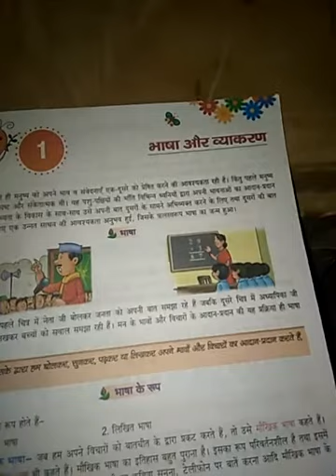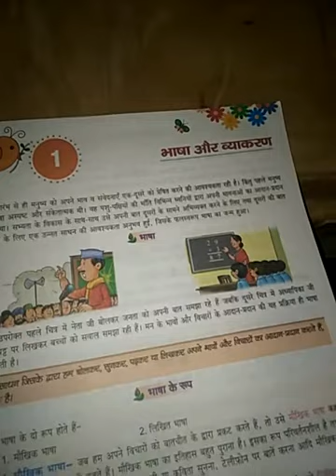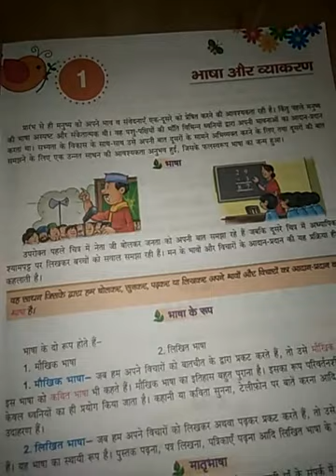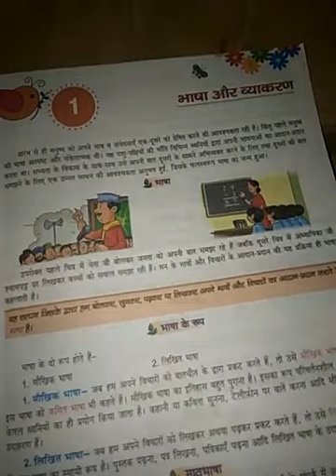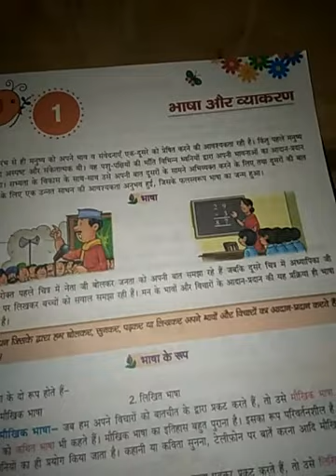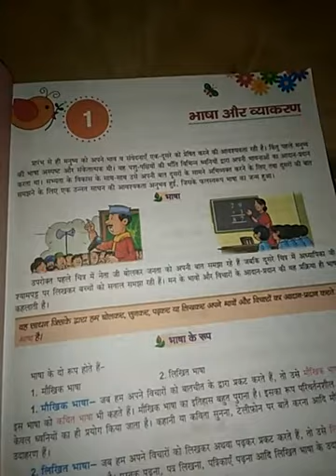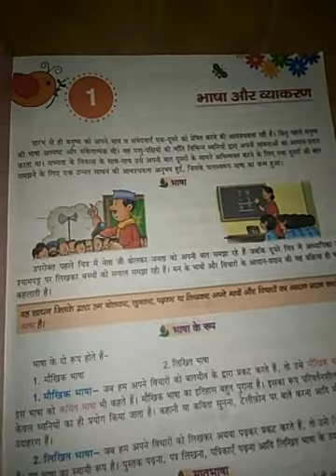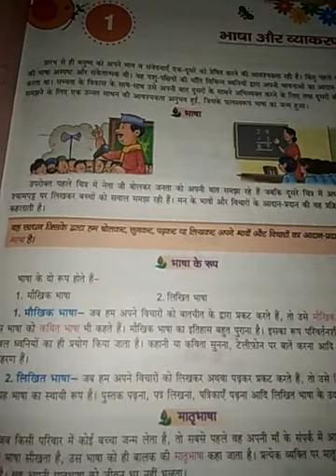Hindi व्याकरण Vyom chapter 1 Bhasha Aur Vyakaran part 1